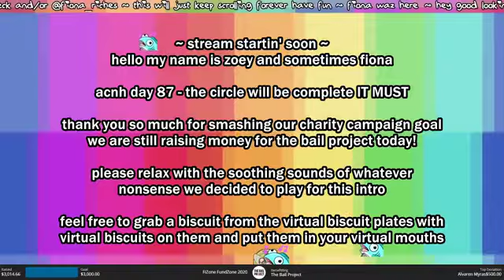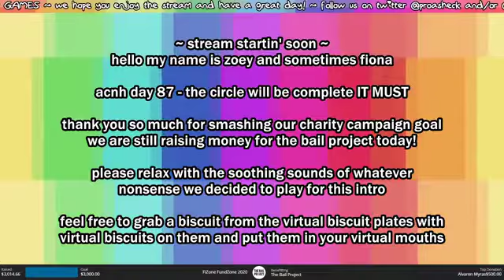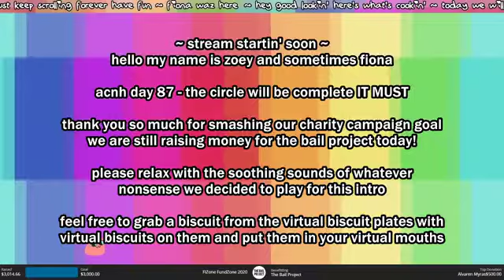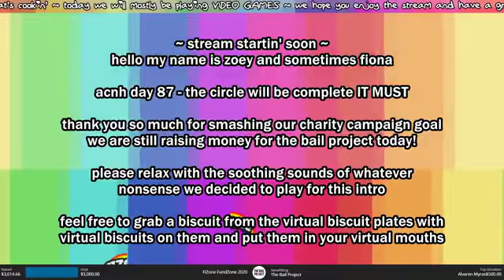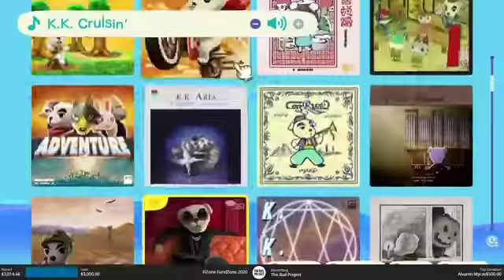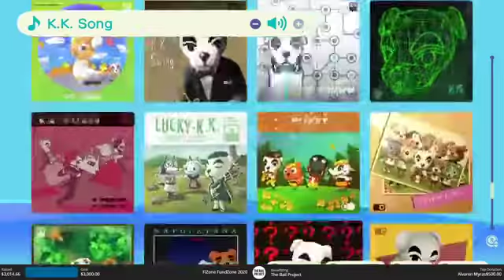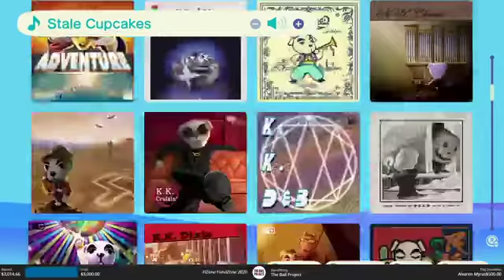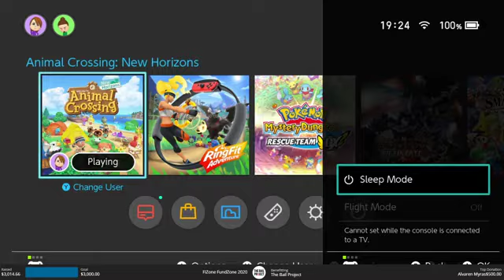[Zoey Proasheck] 6/14/20 AC:NH Day 87 VOD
Stream starts at: 4:48

It's incredibly depressing in the world right now and it's getting to Zoey. Zoey's defense mechanism to this appears to be sorting out her storage.

Zoey's Animal Crossing Creator Code:
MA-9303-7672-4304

VOD for Zoey Proasheck's "Animal Crossing: New Horizons" stream. June 14th 2020.

Original Title: "acnh day 87 - finally the circle is complete // !donate for the bail project"